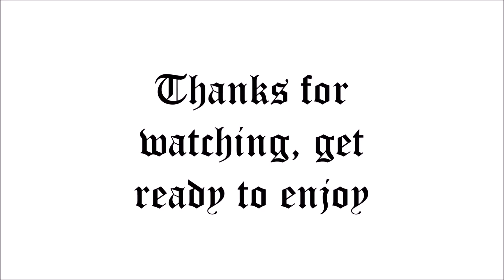Ariana Grande - 7 rings remix (feat 2 Chainz) REACTION REVIEW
Are you a fan of this remix? Did 2 Chainz claim his flow?

SOUND: @ItsAVibe
Marloon: @ItsHotInThisBitch
Y.I @EvenBetterStill

SOUND: @ItsAVibrator
Marloon: @ItsHotInThisBitch
Y.I @EvenBetterStill